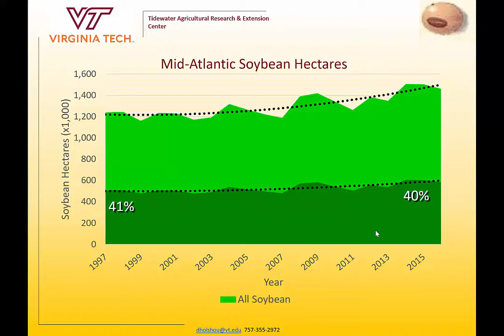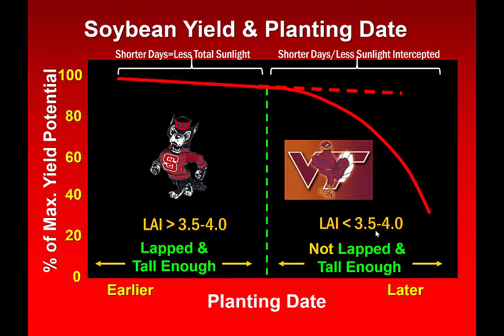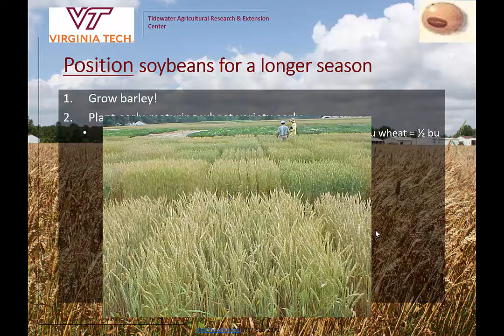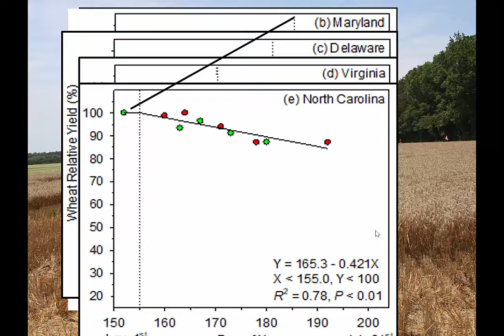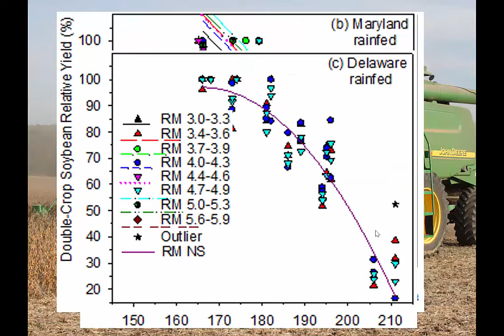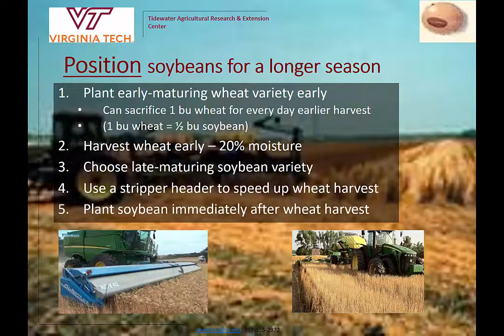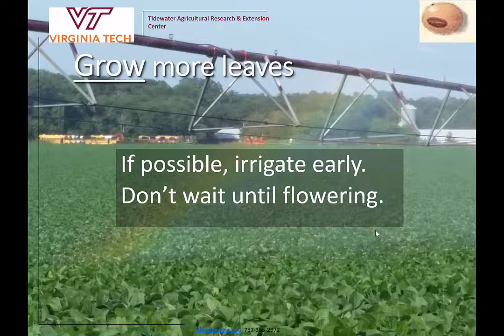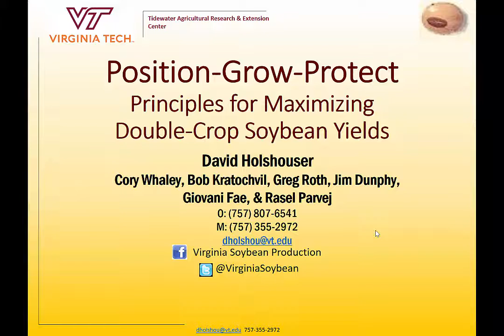Holshouser, David Position-Grow-Protect: Principles for Maximizing Double-Crop Soybean Yields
Double cropping is our best option for sustainably meeting future food and feed needs and protecting our environment. Although double cropping small grain and soybean has been profitable in the Mid-Atlantic, late planting (June-July versus April-May) results in lower soybean yields. To advance the double-crop wheat-soybean system, we must: 1) position soybean for a longer season; 2) grow more leaves; and 3)protect valuable leaf area. This presentation will includer esults from a 3-year, 5-state research project that offers newideas in improving the system. Instructor: Dr. DavidHolshouser, Virginia Tech.